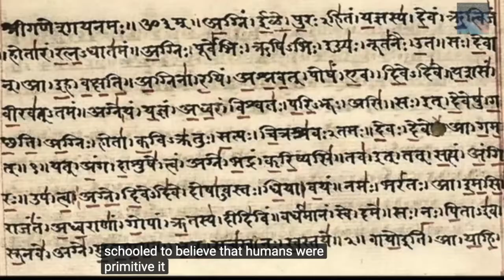The Mystery of the Kailasa Temple in India.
The Mystery of the Kailasa Temple in India. The construction technique is a mystery, the builders are unknown, yet the artistic brilliance found at this temple is out of this World, it depicts life on Earth and some of the creatures that can be found here, a celebration of sorts, if we can’t replicate this today then how was it done thousands of years ago? It simply defies logical understanding.